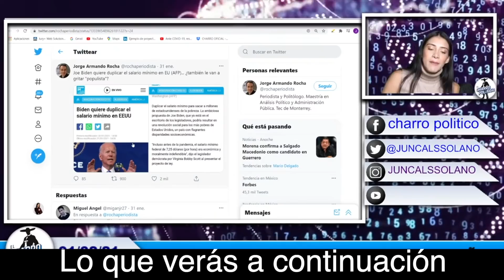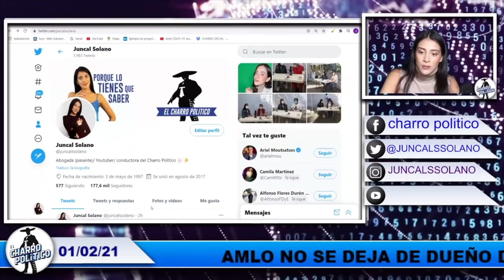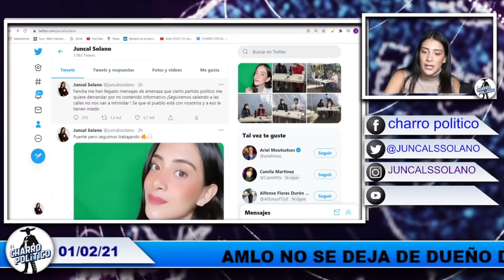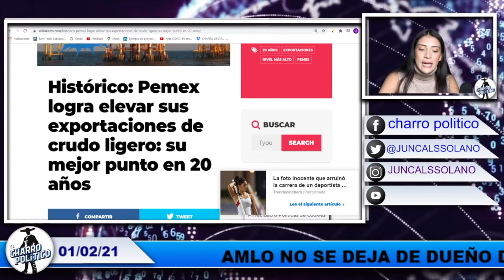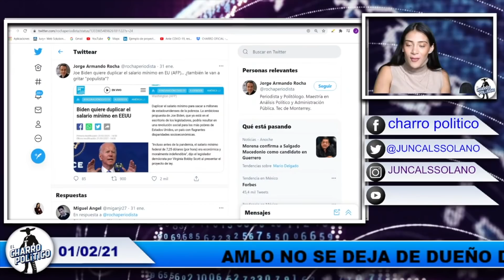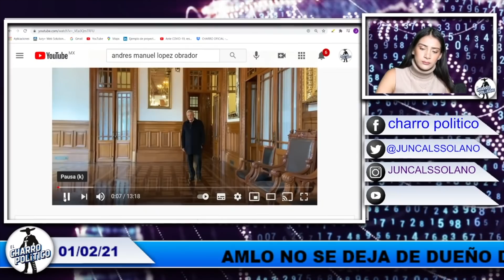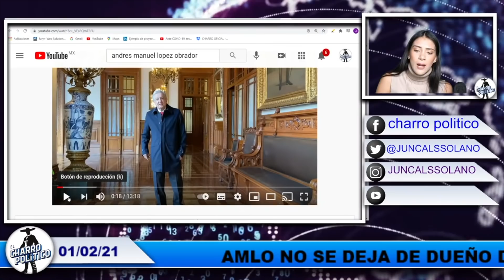¡Esta NOTICIA NADIE SE LA ESPERABA! TODOS LOS PERIÓDICOS SACAN AMLO POR ESTO!!!!